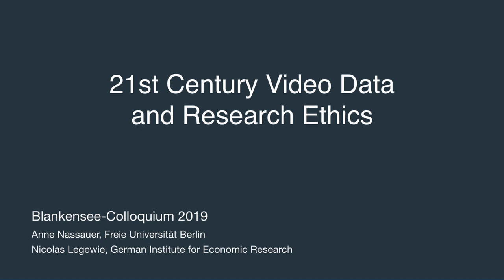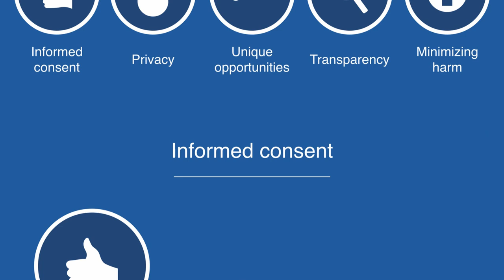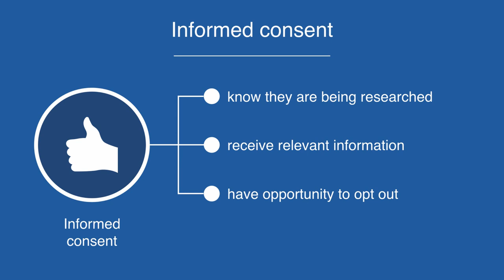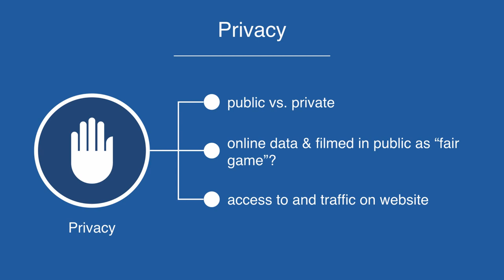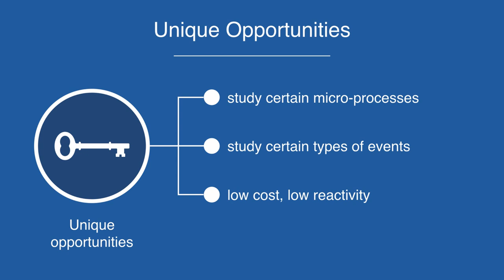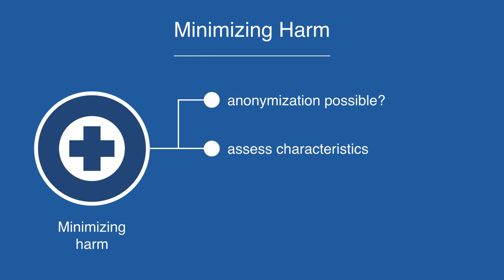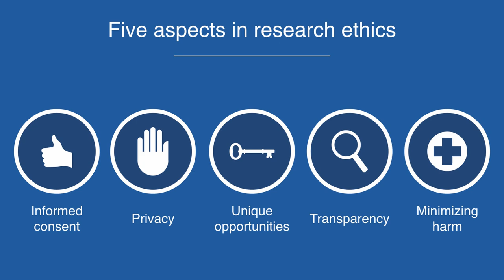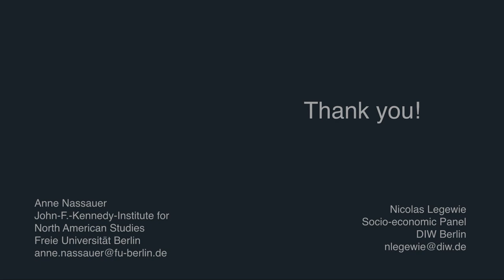Blankensee Colloquium | Anne Nassauer: 21st Century Video Data and Research Ethics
Anne Nassauer is a professor of sociology at University of Erfurt. Her research and teaching focus on violent and criminal behavior, emotions and collective action. Her methodological work centers on the use of 21st century video data for scientific inquiry.

For more on Video Data Analysis, check out the book "Video Data Analysis: How to Use 21st Century Video in the Social Sciences".

Blankensee Colloquia are international workshops, each focusing on an innovative issue from the humanities or social sciences, that connect to cultural and societal changes of our time. They are funded by the Wissenschaftskolleg zu Berlin. For the 2019 Blankensee-Colloquium, the goal was to bring together an expert, interdisciplinary group to discuss potentials and challenges of new types of video data for social science research. Participants were Anne Nassauer (Freie Universität Berlin, organizer), Nicolas Legewie (German Institute for Economic Research, organizer), Isabel Bramsen (University of Copenhagen), Randall Collins (University of Pennsylvania), Robert Dingwall (Dingwall Entreprises & Nottingham Trent University), Ursula Hess (Humboldt-University zu Berlin), Patricia Kanngießer (Freie Universität Berlin), Stefan Klusemann (Fernuniversität Hagen), Olga Russakovsky (Princeton University), and Craig Uchida (Justice & Security Strategies, Inc.). The workshop was organized with the help of Malika Stuerznickel (student assistant, Freie Universität Berlin).